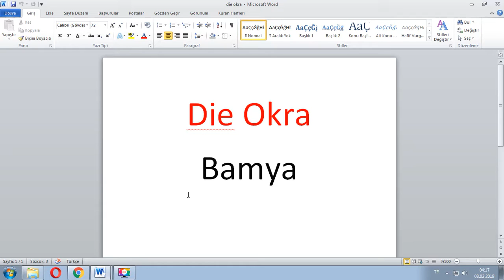Her Gün Bir Almanca Kelime - 183